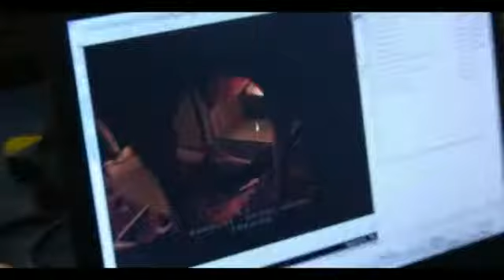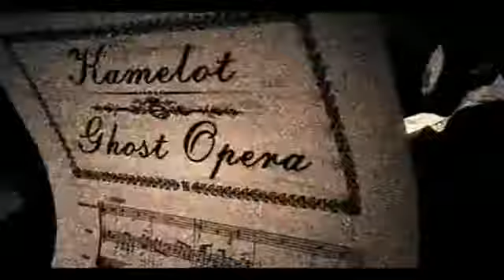KAMELOT - Ghost Opera - Making Of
Por favor curti minha página no FACEBOOK